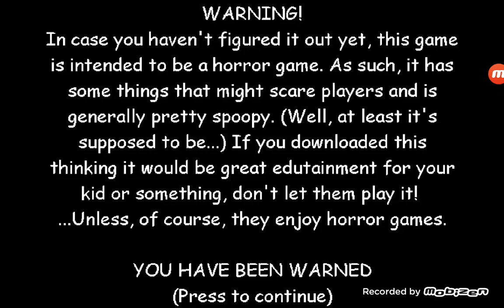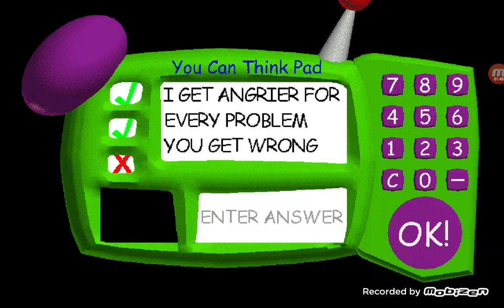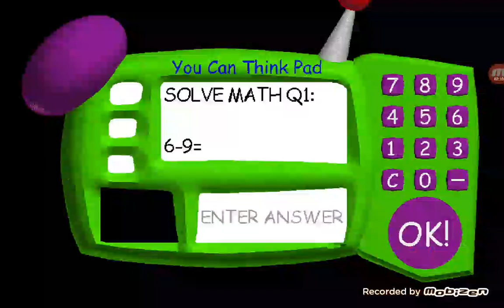welcome to baldis basics in education and learning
on mobile